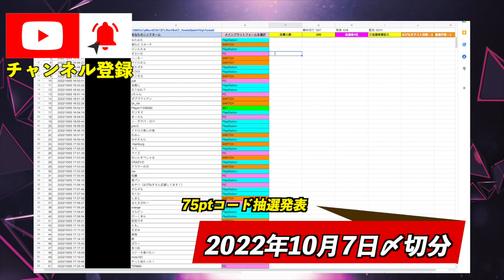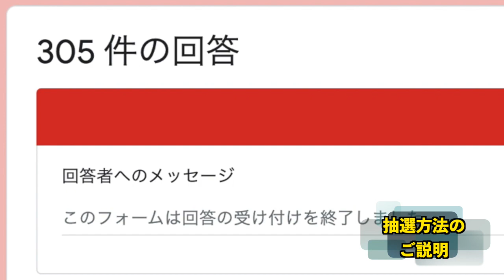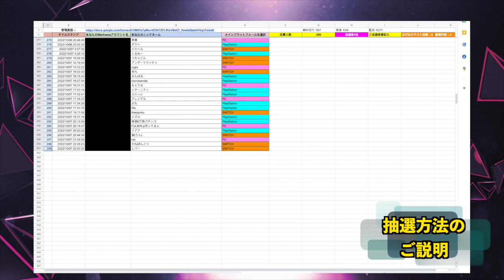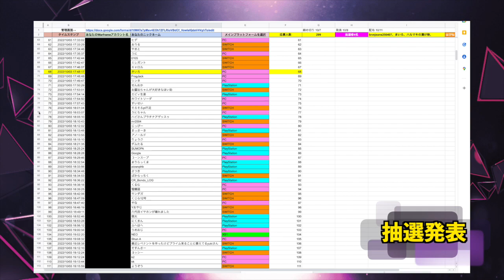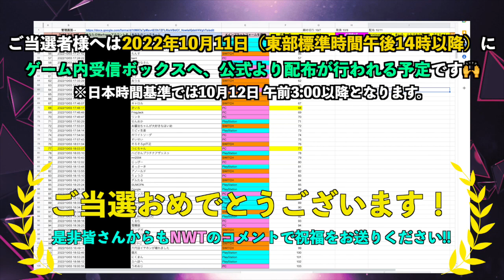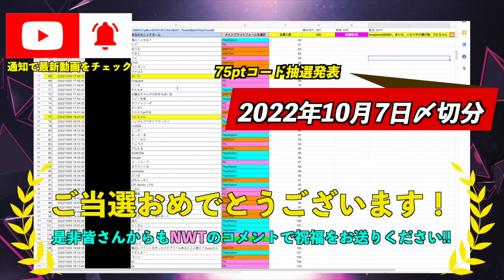Warframe | 75ptコード - 10月7日〆分【抽選発表】